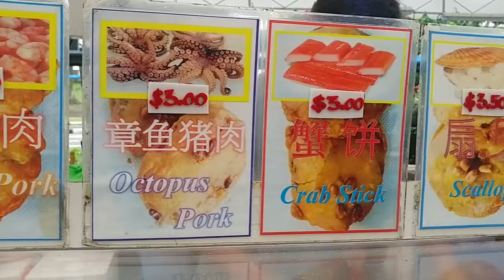Teochew Meat Puff | Singapore Foods | Food Adventure | Things to Eat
Teochew Meat Puff @ Open Field Opp Khatib MRT